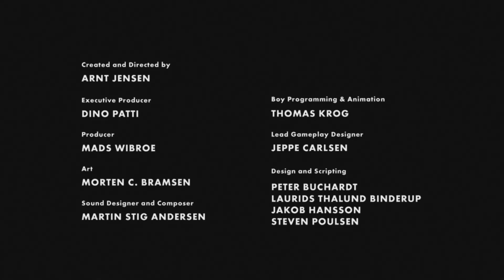Where The F**K Am I?! - LIMBO [Full Playthrough]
...No, seriously, who am I? WHERE am I? How did I get HERE? And WHY IS THERE A GIANT SPIDER AFTER ME?!?!